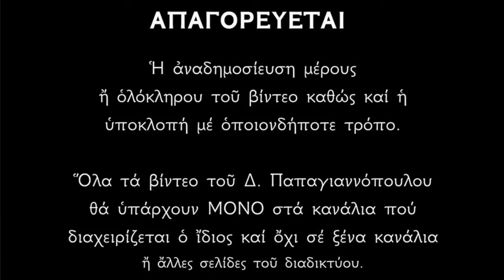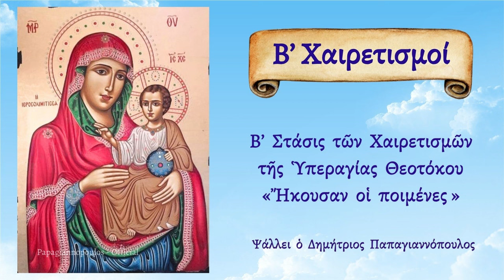🌸 Β' Χαιρετισμοί της Θεοτόκου 2024 - ΣΥΓΚΛΟΝΙΣΤΙΚΗ ΘΕΙΑ ΥΜΝΩΔΙΑ !!